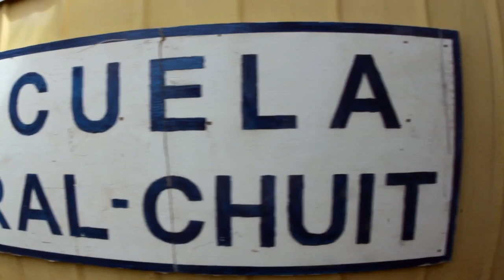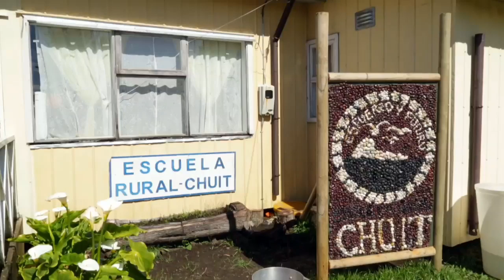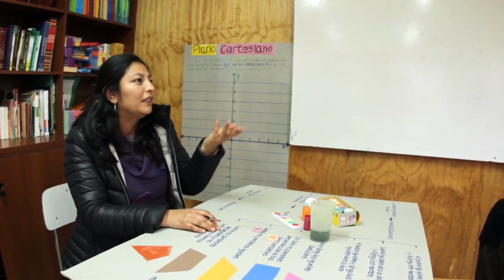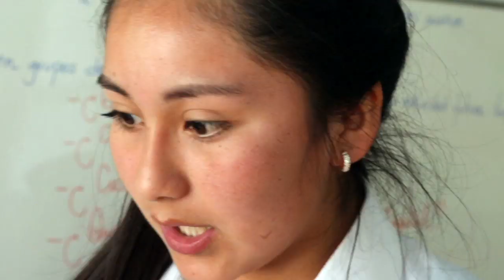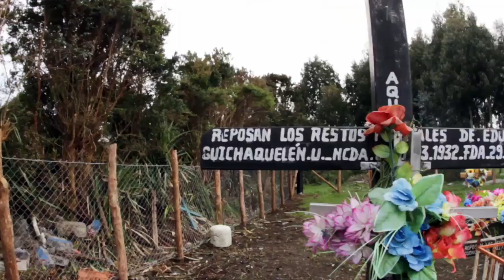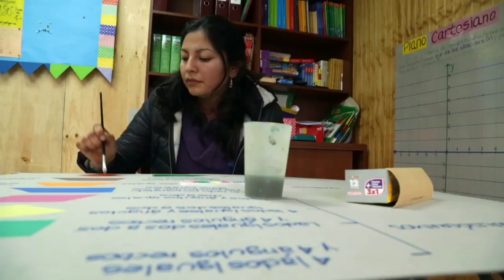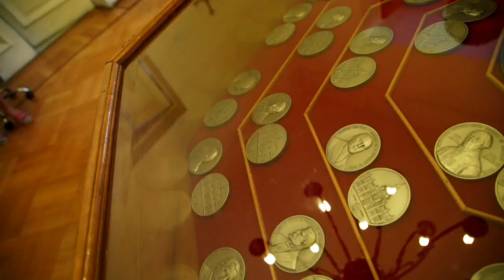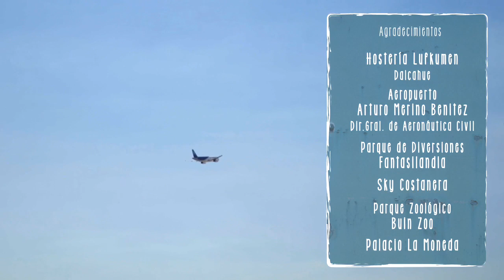Chile Ancho 02 ISLA CHUIT EL SUEÑO DE SUS HABITANTES POR CONOCER LA CAPITAL DE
( 720p aac 96kbits)
"ISLA CHUIT:  EL SUEÑO DE SUS HABITANTES POR CONOCER LA CAPITAL DE CHILE"